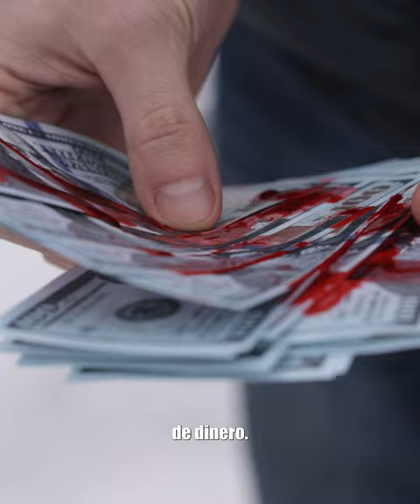El falso principe "esta es la historia de Andrea Aguilera"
El falso principe "esta es la historia de Andrea Aguilar"